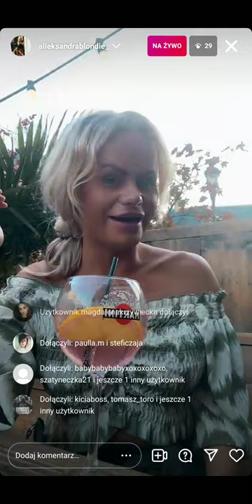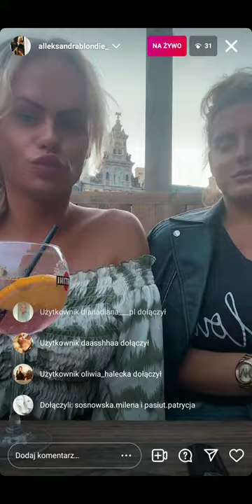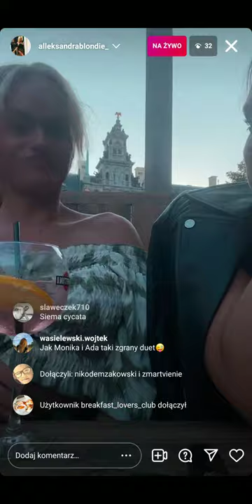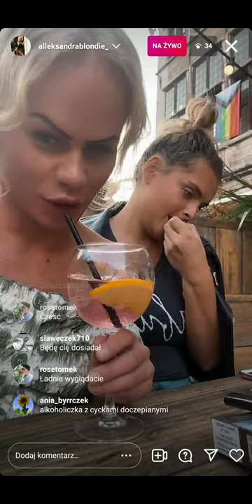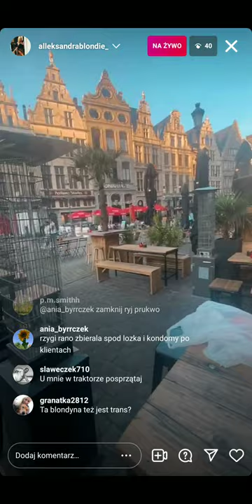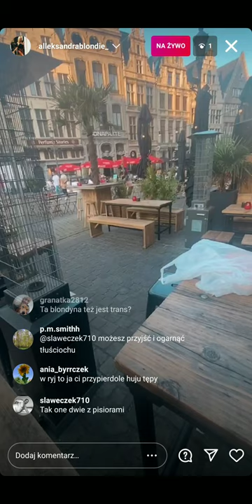Ania i Sławeczek - Live Olki 05.09.2021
Akcja zaczyna się w połowie filmu.